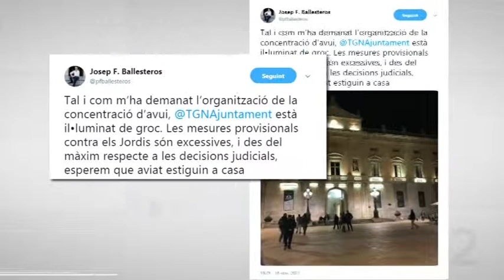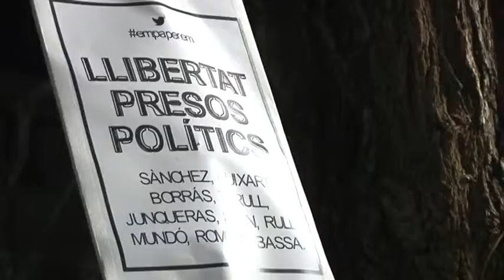Concentracions per recordar que fa un mes de l'empresonament dels Jordis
Tarragona, Valls i Montblanc van tornar a sortir al carrer per recordar que fa un mes que els líders de l'ANC i d'Òmnium van ser empresonats. Durant les concentracions es va reclamar, un cop més, el seu alliberament.